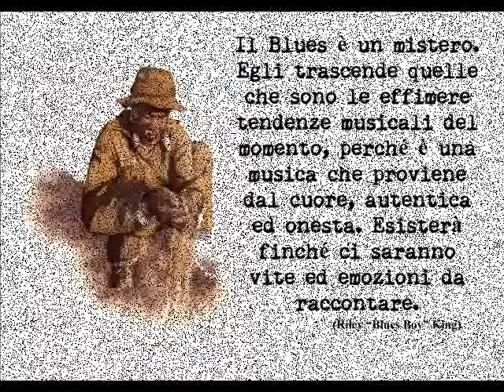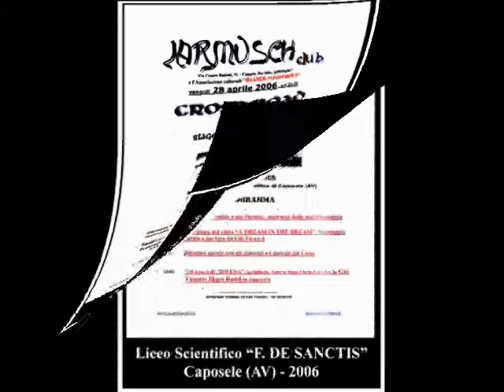CrossRoads history.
"I WEN TO THE CROSSROADS", fa parte del progetto CASERTABLUES 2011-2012, ed è un seminario itinerante nei licei e istituti musicali, sul tema: BLUES. Un percorso storico, geografico, politico e musicale. Interazione con la cultura europea del XIX° e XX° secolo. Racconti, immagini, memorie e suoni di viaggiatori migranti lungo le strade tra Africa e Mississippi
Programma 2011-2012